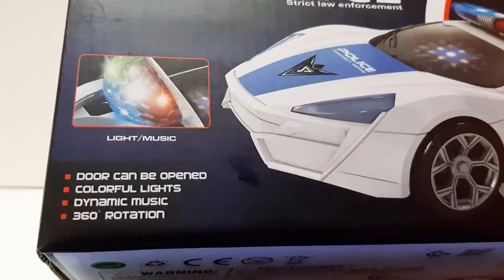Police Lykan Hypersport Auto Car Unboxing | Toy Unbox Toys